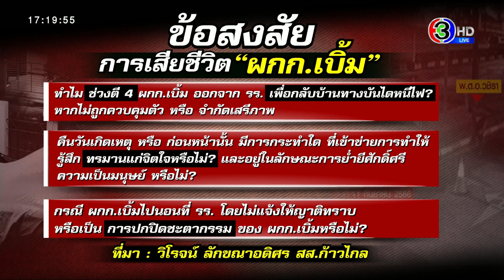'ผู้การเต่า' ยันไม่มีใครกดดัน-ทำร้าย'ผกก.เบิ้ม'หลัง 'วิโรจน์' ยื่นรื้อสอบการตาย หวั่นเข้าข่ายอุ้มหาย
วิโรจน์ ยื่น ดีเอสไอ สอบการเสียชีวิต ผู้กำกับเบิ้ม อาจเข้าข่ายพ.ร.บ.อุ้มหาย โยงปมส่วยรถบรรทุก เปิดข้อสังเกต ถูกคุมขัง-กดดัน หรือไม่

วิโรจน์ ยื่นดีเอสไอ ตรวจสอบกรณีการเสียชีวิตของ ผู้กำกับเบิ้ม ที่ใช้อาวุธปืนยิงตัวเองเสียชีวิตในบ้านพักย่านคูคต ว่าก่อนปลิดชีพ ถูกกระทำการเข้าข่ายพ.ร.บ.อุ้มหายหรือไม่ ตั้งข้อสังเกต เหตุใด ต้องหลบหนีออกมาทางหนีไฟของโรงแรม มีการกักขังหรือไม่ และเหตุใดไม่แจ้งญาติ

14.00 น. ที่กรมสอบสวนคดีพิเศษ หรือ นายวิโรจน์ ลักขณาอดิศร สส.บัญชีรายชื่อ พรรคก้าวไกล พร้อมด้วย นายต่อพงศ์ จีนใจน้ำ หรือ ทนายเข้ม เดินทางมายื่นหนังสือต่อดีเอสไอให้ตรวจสอบกรณีการเสียชีวิตของ พ.ต.อ.วชิรา ยาวไธสงค์ หรือ ผู้กำกับเบิ้ม ที่ใช้อาวุธปืนยิงตัวเองเสียชีวิตในบ้านพักย่านคูคต จังหวัดปทุมธานี จากเหตุ พ.ต.ต.ศิวกร สายบัว หรือ สารวัตรแบงค์ ถูกลูกน้องกำนันนกยิงเสียชีวิต ว่าเข้าข่ายการกระทำความผิดตาม พ.ร.บ.ป้องกันและปราบปรามการทรมานและการกระทำให้บุคคลสูญหาย หรือเรียกกันว่า พ.ร.บ.อุ้มหายหรือไม่

นายวิโรจน์ กล่าวว่า วันนี้ที่มายื่นหนังสือต่อดีเอสไอ เนื่องจาก ช่วงก่อนที่ผู้กำกับเบิ้ม จะก่อเหตุปลิดชีพตัวเอง ทางผู้กำกับเบิ้ม ถูกพาตัวไปพักที่โรงแรมย่านเมืองทองธานี โดยมีตำรวจเฝ้าหน้าห้องพักตลอดเวลา หรืออาจจะมีการเฝ้าบริเวณโดยรอบโรงแรม รวมถึงถูกยึดโทรศัพท์มือถือ

แต่ต่อมาช่วงประมาณตี 4 ผู้กำกับเบิ้ม กลับเดินทางออกจากโรงแรม เพื่อมุ่งหน้ากลับบ้านพัก โดยภาพจากกล้องวงจรปิดบันทึกได้ว่ามีการออกทางบันไดหนีไฟ ซึ่งหากผู้กำกับเบิ้มไม่ถูกคุมตัว หรือจำกัดเสรีภาพ คงต้องตั้งคำถามว่าเหตุใดถึงต้องหนีออกทางประตูหนีไฟ ไม่ออกทางปกติของโรงแรม

คำถามจึงเกิดขึ้นว่าคืนวันเกิดเหตุ หรือก่อนหน้านั้น มีการกระทำการอันใด ที่เข้าข่ายการทำให้ผู้กำกับเบิ้ม รู้สึกทรมานแก่จิตใจหรือไม่ และอยู่ในลักษณะการย่ำยีศักดิ์ศรีความเป็นมนุษย์หรือเปล่า

และที่ต้องสืบสวนสอบสวนอย่างมากคือกรณีที่ผู้กำกับไปนอนที่โรงแรม โดยไม่ได้แจ้งให้กับญาติทราบ ถือเป็นการปกปิดชะตากรรมของผู้กำกับเบิ้มหรือไม่

นายวิโรจน์ ยังกล่าวต่อว่า การเสียชีวิตของ ผู้กำกับเบิ้ม ต้องยอมรับว่ามีส่วนเชื่อมโยงไปถึงเรื่องส่วยรถบรรทุกไม่ว่าจะทางหนึ่งทางใด และเป็นที่ทราบดีว่ามูลค่าของการคอรัปชั่นนั้นสูงถึง 20,000 ล้านบาทต่อปี หรือมากกว่านั้น และมีข้อสงสัยจากประชาชนจำนวนมาก ว่ามีการส่งต่อผลประโยชน์ไปยังข้าราชการระดับสูงหลายนาย

เช่นเดียวกับในกรณีรถบรรทุกตกลงในบ่อ บริเวณสุขุมวิท 64/1 ประชาชนก็เคลือบแคลงใจมากกับบทบาทของตำรวจระดับสูง ที่ออกมาบอกว่าไม่มีความโยงใยเกี่ยวกับเรื่องส่วย สติกเกอร์ที่ติดอยู่เป็นเพียงการเสริมดวงชะตา ซึ่งหากเป็นสติกเกอร์เสริมดวงชะตาจริงก็แนะนำให้เปลี่ยนสำนัก

ส่วนสาเหตุที่เพิ่งเดินทางมายื่นหนังสือ เพราะกฎหมายนี้เป็นกฎหมายใหม่ต้องอาศัยการปรึกษากับฝ่ายกฎหมาย และการเสียชีวิตของผู้กำกับเบิ้ม ทุกคนก็ตั้งข้อสงสัยเป็นอย่างมากว่า พอมาทบทวนเหตุการณ์ที่ผิดปกติแบบนี้ ก็ต้องเอาหลักกฏหมายมาจับ และก็พบว่าพอมาจับกับกฎหมาย พ.ร.บ.อุ้มหาย มันก็เข้าข่ายที่อาจจะเป็นการกระทำความผิดอยู่หลายมาตรา

โดยข้อมูลทั้งหมดที่นำมายื่นวันนี้เป็นข้อมูลโดยสุจริต ที่ได้จากการรายงานข่าวจากแต่ละสำนัก เมื่อรวบรวมแล้วพบว่ามีความผิดปกติ ส่วนรายละเอียดหลังจากนี้จะเป็นอย่างไร ตนหวังว่ากรมสอบสวนคดีพิเศษจะสอบสวนเชิงลึก เป็นโอกาสดีที่จะทำให้สังคมเรียนรู้ประโยชน์จาก พ.ร.บ.ฉบับนี้ด้วย

ส่วนที่ทางครอบครัว ผกก.เบิ้ม ไม่ติดใจสาเหตุการเสียชีวิตนั้น ตนเองยืนยันว่า ตนเชื่อในผลการชันสูตรพลิกศพ ว่าเป็นการยิงตัวเองเสียชีวิต แต่ที่ต้องสืบสวนสอบสวน ก็คือเหตุการณ์ก่อนหน้าที่จะยิงตัวเองเสียชีวิต พ.ร.บ.อุ้มหาย ครอบคลุมถึงการกระทำอย่างหนึ่งอย่างใดที่ย่ำยีศักดิ์ศรีความเป็นมนุษย์สร้างความทรมานแก่จิตใจด้วย ก็จึงเกิดคำถามว่าก่อนที่ผู้กำกับเบิ้มจะตัดสินใจ ทั้งที่คนเป็นพ่อ ที่มีลูกเล็กเพียง 8 ขวบ มันเป็นไปได้ว่ามันจะต้องเกิดเหตุการณ์อย่างหนึ่งอย่างใดที่กดดันอย่างมากหรือไม่

ส่วนตัวหวังอย่างยิ่งว่าดีเอสไอจะให้ความสำคัญกับเหตุการณ์ที่เกิดขึ้นวันเกิดเหตุการณ์

ทนายต่อพงศ์ กล่าวว่า พ.ร.บ.กระทำให้บุคคลสูญหาย ปี 2565 มีผลบังคับใช้ 22 ก.พ. 66 เป็น กฎหมายที่ค่อนข้างใหม่ การคุมขังลักษณะนี้ ต้องมีการบันทึกภาพ และวิดีโอ แต่เคสนี้ไม่มี วันนี้ พรรคก้าวไกล นำโดย นายวิโรจน์ จึงมีความจำเป็นต้องเดินทางมายื่นให้ DSI ตรวจสอบ